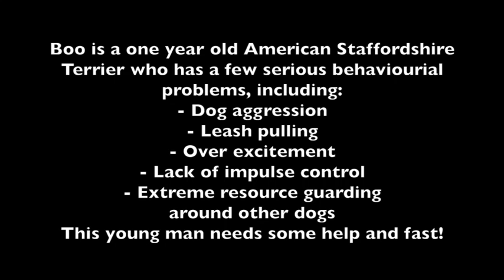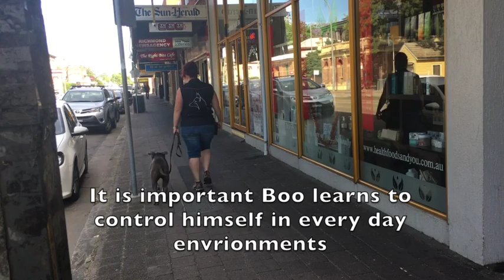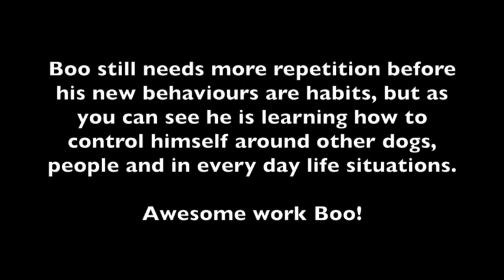Boo the American Staffordshire Terrier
Boo is an American Staffordshire Terrier who has a few serious behaviour problems including dog aggression, resource guarding, leash pulling and lack of impulse control.